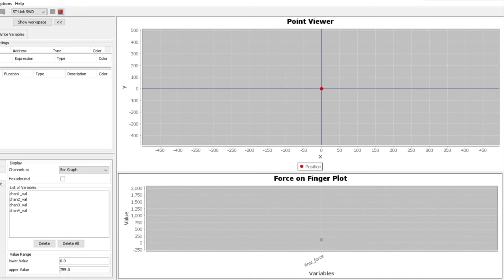Robotic Finger Evaluation Kit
We are based in Toronto. Forcen Inc's ForceFilm Sensor System has been integrated into the processes/systems/end-products of prominent manufacturers, industrial robotics, surgical robotics, and defence companies.

* The Robotic Gripper Finger Eval-Kit measures both force and position which is a perfect fit for your application. The Robotic Gripper Finger Eval-Kit can be mounted onto, for instance on 2F-85 or 2F-140 Robotiq gripper or similar gripper.

Brief of our technology that makes us significantly different than any other force sensor or sensing system in the market:

*Multi-dimensional force readings: We can measure 6 degrees of freedom (X, Y, Z, Twist, Banking, Slope, Torque).

*Sensitive: We can pick up minute force readings at 10mN to 40mN and above.

*Data analytics/IOT 4.0: The ForceFilm sensor can transmit the force readings using digital protocols: wired or wirelessly. Think Preventive Maintenance that will immediately notify you of mold mis-alignment. So there is a direct ROI to using our ForceFilm Sensor System.

*Thin/light: Our paper-thin (0.15mm thick) 'ForceFilm sensor' provides a 'digital sense of touch.' The 'ForceFilm sensor' can be laminated onto any stiff or structure (metals, ceramics, composites, hard plastics etc.) to 'indirectly' sense the forces applied. This is done by measuring the deformation (or strain) of the structure itself.

*Compact: The ForceFilm sensor is precise and compact enough for medical instrumentation, industrial robotics & surgical robotics, robust enough for mold/die/presses, automation, manufacturing, and light enough for submarine, aerospace & automotive.

*Robust: The 'ForceFilm sensor' is very sturdy and can operate in harsh environments (grease, dust, sand, snow etc.) in a temperature range from -40 deg C to 150 deg C.

*We are a complete system that includes: sensor, backend and full digital communication.